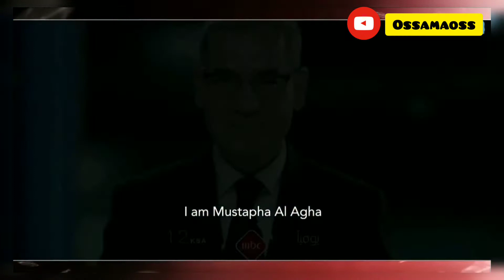لأول مرة تم تكريم مصطفى الآغا بعد رحيل والديه رحمه الله